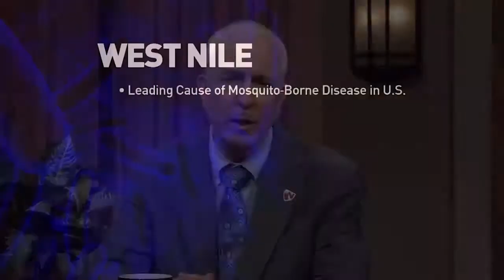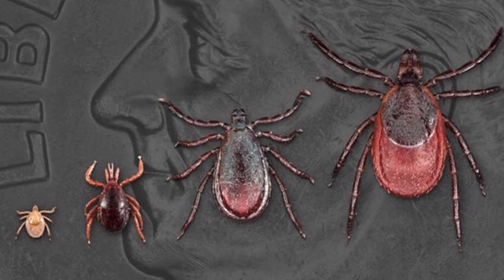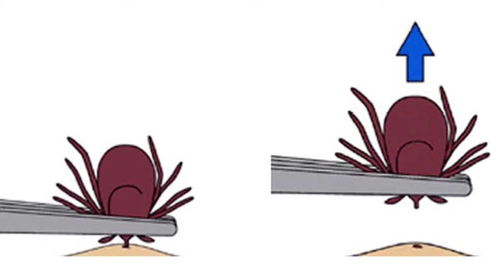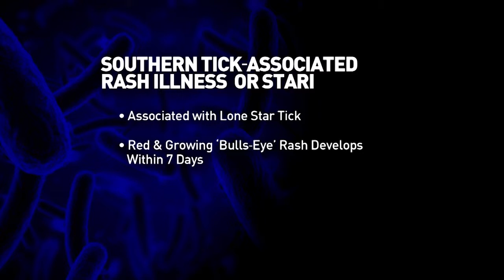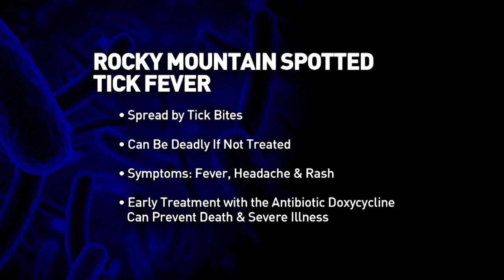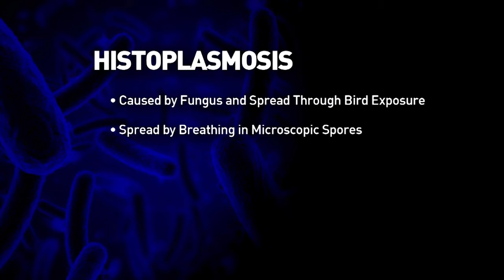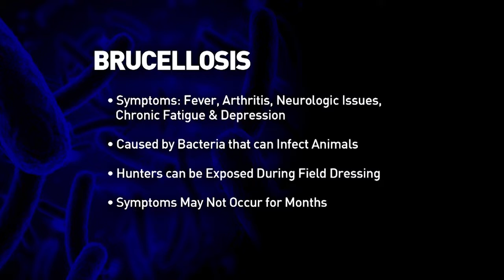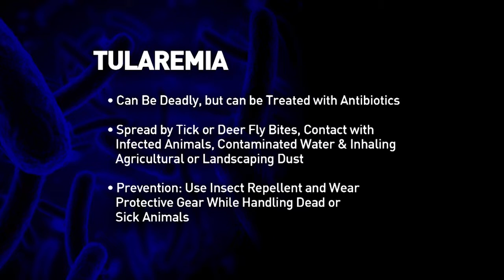Rural America Live broadcast, July 8, 2019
The topic this month  was: Risk of infectious diseases with Jeffrey P. Gold, M.D., and Mark E. Rupp, M.D., of the University of Nebraska Medical Center.